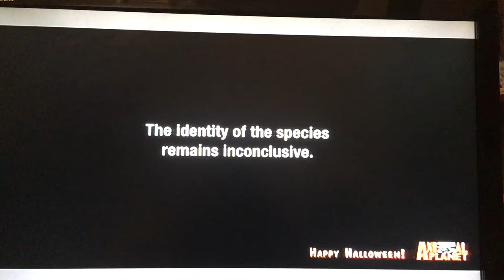Megalodon the Monster Shark Lives Ending